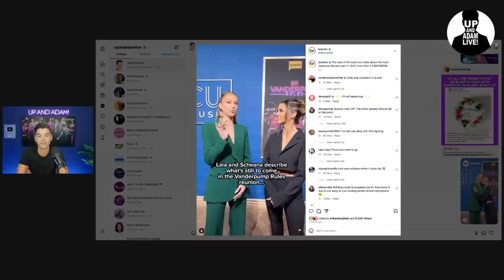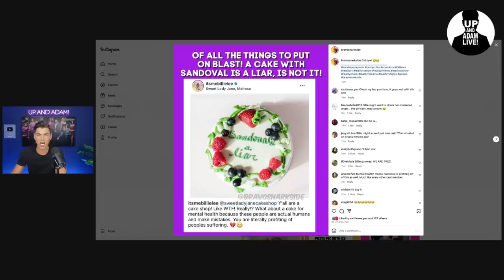Andy Faces Backlash After Latest Performance!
🍸 Andy Cohen is under fire for the way he handled the cast at the RHONJ Reunion!

Mail/Packages:
Up And Adam!
11231 US HWY 1, Suite 257